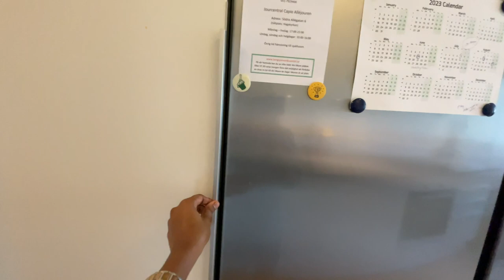My Kitchen Tour I My Kitchen in Sweden I Indians in Europe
Namaste🙏🏻
In this video I am giving you the kitchen tour.